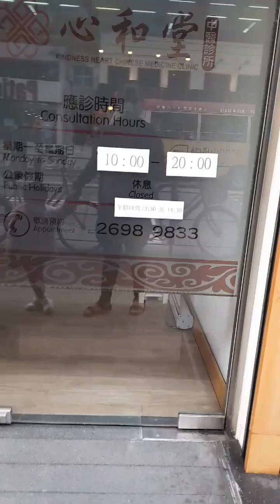UPDATE SA MATA NG AKING ALAGA